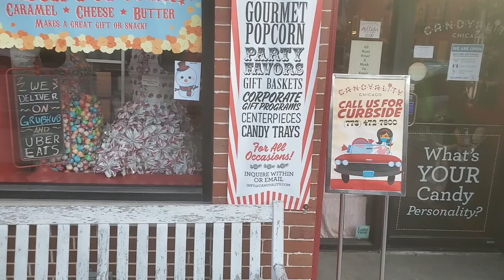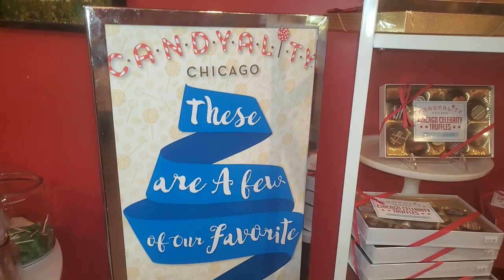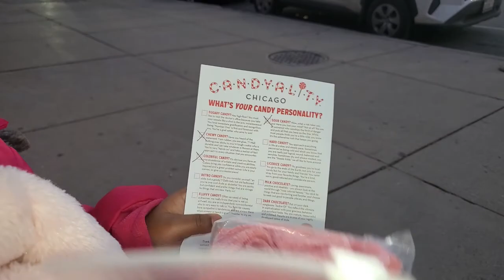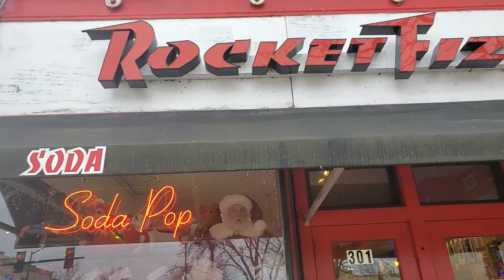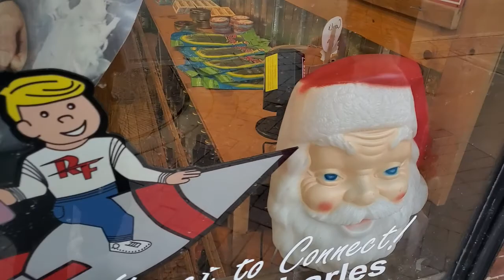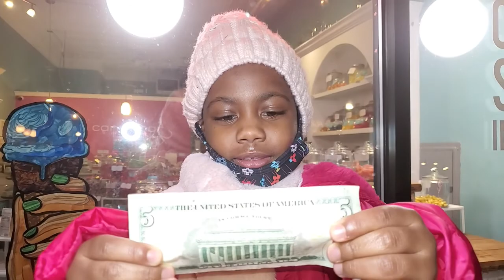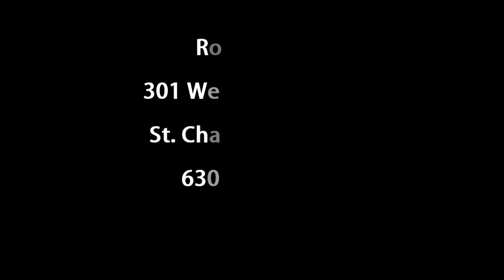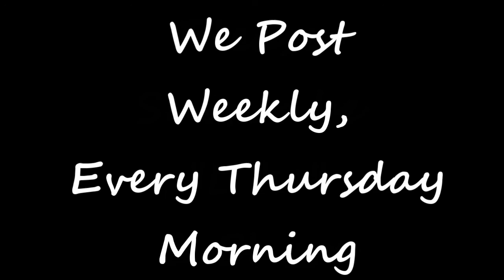Princess LIVI REVIEWS Candy Stores Including Candyality in Chicago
LIVI goes to 4 different candy stores and reviews them. She goes to Candyality, Rocket Fizz, Amy's Candy Bar and Around The Corner Candy in the Chicagoland area.